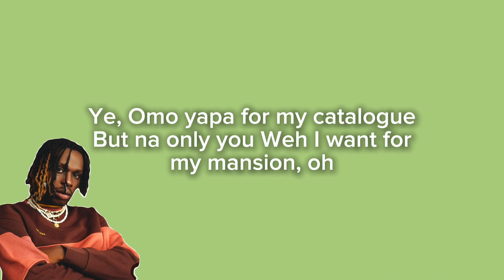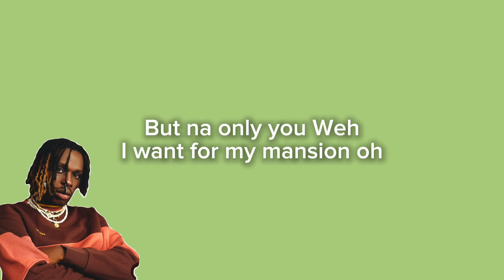Fireboy DML - Everyday (lyrics)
Lyrics

Everyday"

Ob' Obah!
Wha dem a say?

Tell me where you dey
Lati satiday
I go meet you there
'Cause I miss you every day
Call me any day
I'll be on my way
I'm one call away
No matter the situa

Girl, I'm not sure
If my action
Done de too much I love you with passion
Jessica, Jennifer, familasho
Awusubilai no more fornication
Duro na baby maso
Girl, I want some
I say na you - only you I want de sanction
Ye, Omo yapa for my catalogue
But na only you Weh I want for my mansion, oh

Girl, I'm not here to dey confuse you
Girl, I'm only here to dey convince you
That I love and I need and I miss you
Me, I love your body and your melanin, too
Follow me go
Gimme ginger
Take me high when my energy low
I never love you finish oh
Don't leave me, oroma

Baby, let me take you to Ibiza
Let me put a ring around your finger
If you let the memory to linger
I will give you anything you want
Gba ko je
And I go gallant I no go fear
You do me tungba but I don't care
I'm in my feelings
And I just want make you know